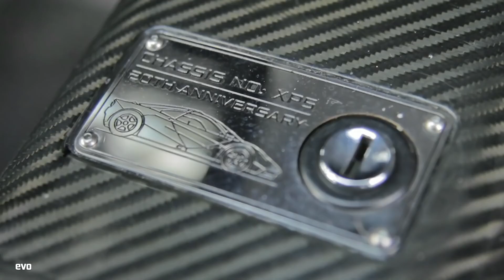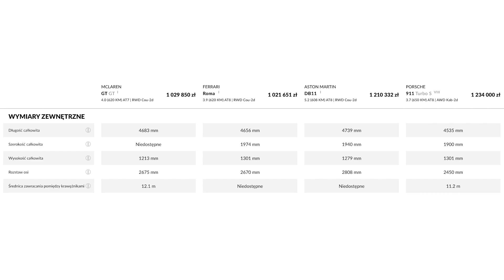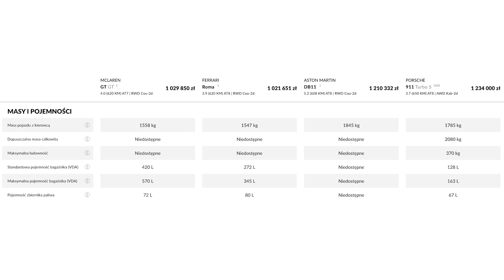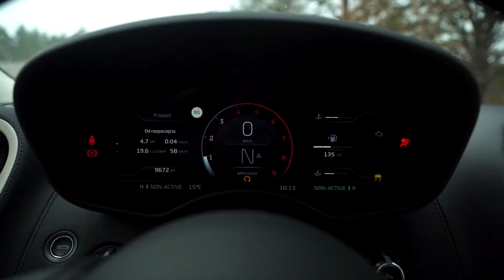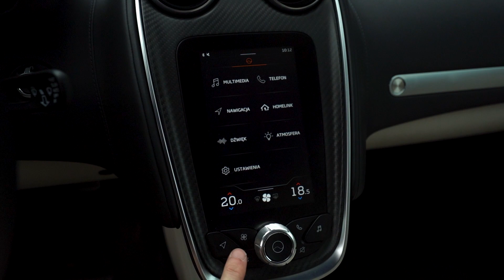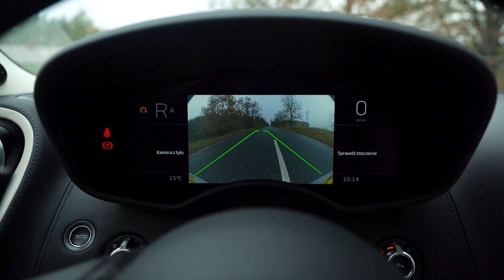McLaren GT: Jeździ jak supersamochód, chce być GT!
McLaren GT to superlekki i superszybki GT stworzony przez McLaren'a wg zupełnie nowego przepisu. Co go wyróżnia? Karbonowy monokok, centralny silnik podwójnie turbodoładowany V8 generujący 620 KM i drzwi podnoszone do góry. Jak to wszystko ze sobą gra? Sami zobaczcie!

Montaż: Łukasz Zaczyński
Realizacja: Patrycja Miarka-Zaczyńska, Łukasz Zaczyński